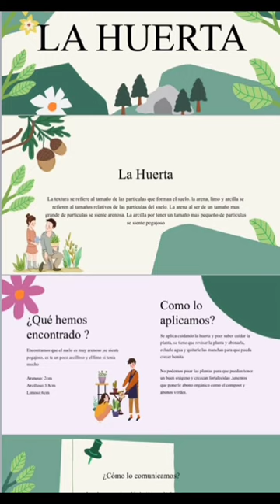603 ABP Mora